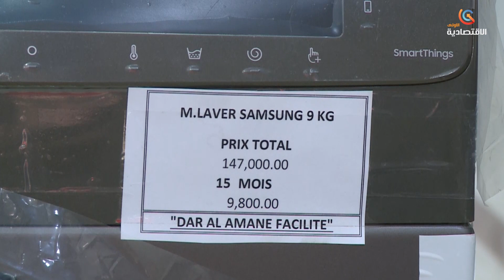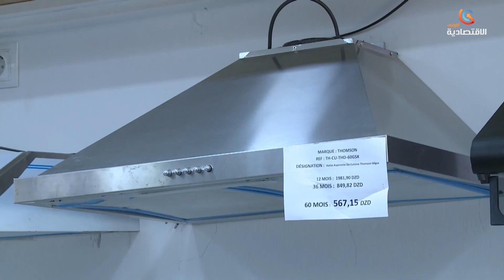إلحاق البيع بالتقسيط بنهج الصيرفة الإسلامة أنعش العرض و الطلب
تجارة-الجزائر | إلحاق البيع بالتقسيط بنهج الصيرفة الإسلامة أنعش العرض و الطلب

قناة الاقتصادية الأولى
التردد: 10922
الترميز : 27500
معامل الترميز : 7 / 8
الإتجاه : أفقي
قمر نايلسات
موقع ويب: